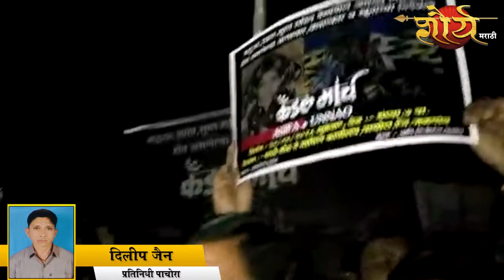पाचोरा येथे कँडल मार्च